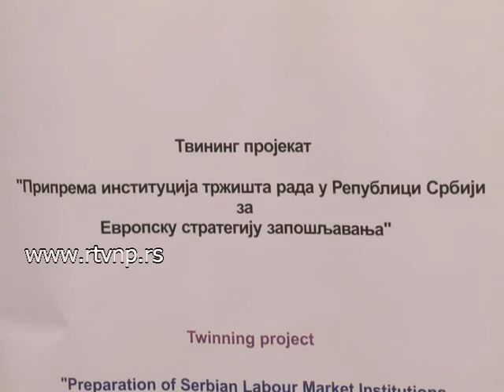NSZ twinning project